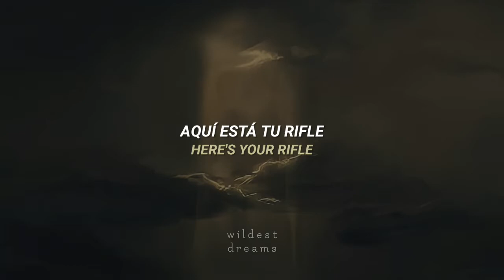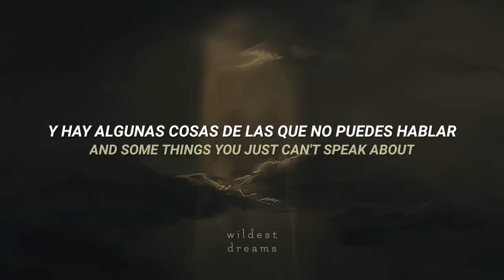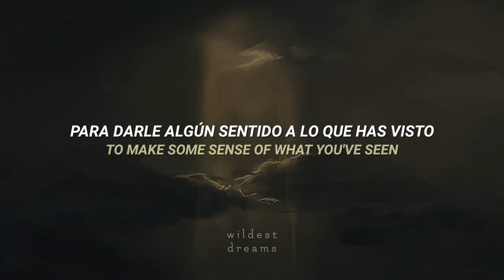Taylor Swift - epiphany | Español & English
Canción: epiphany
Artista: Taylor Swift
Álbum: folklore

[Esta traducción no es completamente literal, algunas palabras fueron cambiadas o modificadas para darle sentido en español a la letra de la canción, ciertas palabras escritas en español pueden significar diferente en inglés.]

Sigue a w i l d e s t d r e a m s en sus redes: